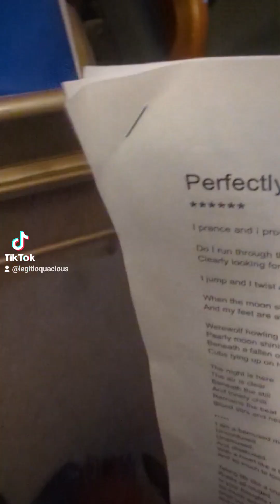poetry night at Old Skool on Ellensburg WA